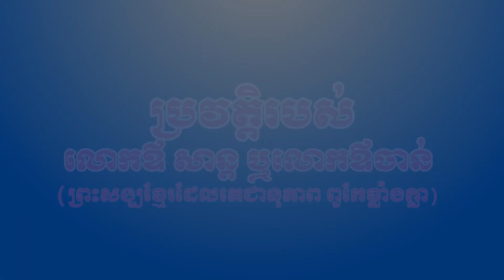ជីវប្រវត្តិរបស់លោកឪសាន្តជាព្រះសង្ឃខ្មែរដែលមានតេជានុភាព ពូកែ ខ្លាំងក្លា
ស្រុកភ្នំរុង(ខេត្តបុរីរម្យ)
ស្រុកភ្នំរុង ជាស្រុកស្ថិតក្នុងដែនដីរបស់ ខេត្តបុរីរម្យ។ ដែលស្រុកនេះមាន ភ្នំមួយដែលមានឈ្មោះថា ភ្នំរុង និង មានប្រាសាទនៅលើនោះឈ្មោះថា ប្រាសាទភ្នំរុង។ ដោយសារតែហេតុផលខាងលើបានសៀមមិនប្ដូរឈ្មោះស្រុកនេះ។